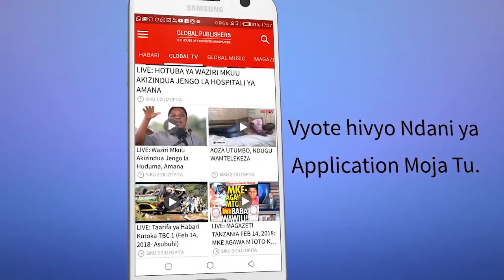Shabiki Aliamsha Dude Mkutano wa Yanga, Polisi Wambananisha!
Kabla ya kufanyika kwa mkutano wa wanachama wa Klabu ya Yanga jijini Dar es Salaam, mwanachama mmoja wa timu hiyo ameliamsha dude baada ya kutolewa kwenye chumba cha mkutano kutokana na kudaiwa kuwa msaliti, jambo lililosababisha fujo zilizodhibitiwa na askari kisha shabiki huyo kwenda kutulizwa pembeni.

Mwanachama maarufu wa Yanga kwa jina la JITU, aliyekuwa miongoni mwa wanachama wa Yanga waliokwenda mahakamani kupinga mkutano huo kipindi cha nyuma ametolewa ukumbini kwa msaada wa Polisi baada ya wanachama kumgeukia wakitaka atolewe.